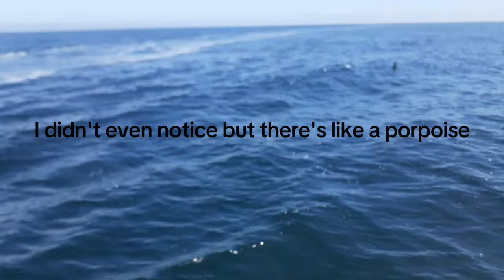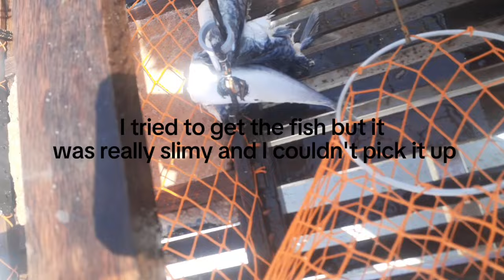setting day dropping and halling some traps